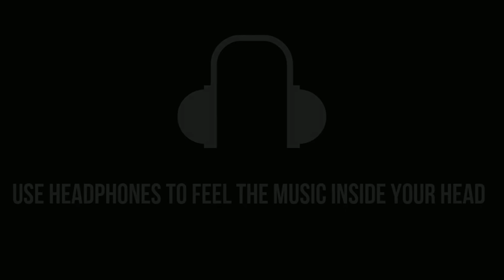Agar Tum Mil Jao (8D AUDIO) | Digvijay Singh Pariyar | Unplugged Cover | 8D Acoustica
Listen To The "Agar Tum Mil Jao" Song Unplugged Cover In 8D AUDIO By "Digvijay Singh Pariyar".

Cover Song Credits:
Vocals by Digvijay Singh Pariyar
Music Production by Sparsh Agrawal
Guitars by Manoj Borah
Mix & Mastered by Sparsh Agrawal

Original Song Credits:
Vocals - Shreya Ghoshal / Udit Narayan